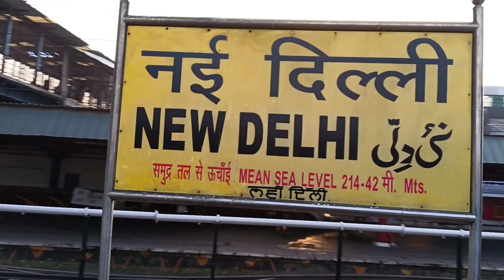Delhi To Amritsar vlog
Delhi To Amritsar by train
Train route
Amritsar vlog
Train vlog
Tour vlog
Daily vlogs
Viral video

HELL MY YOUTUBE FAMILY

Welcome to My Randeep Singh Vlogs.🔥